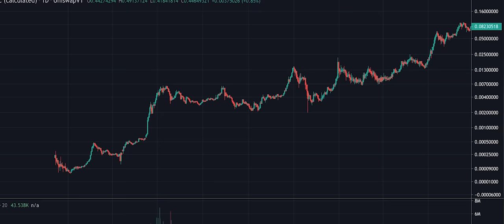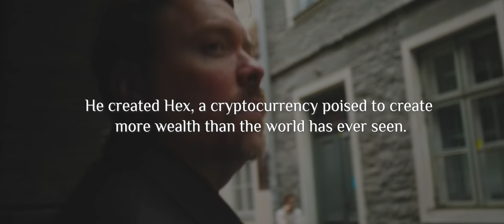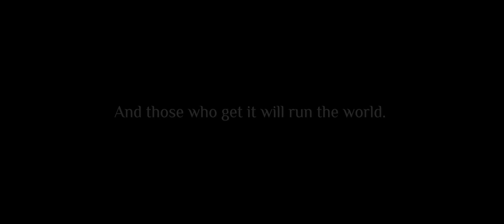The Highest Of Stakes | HEX Documentary Trailer